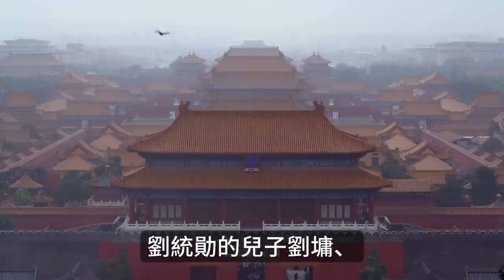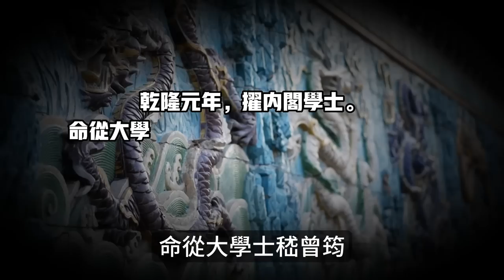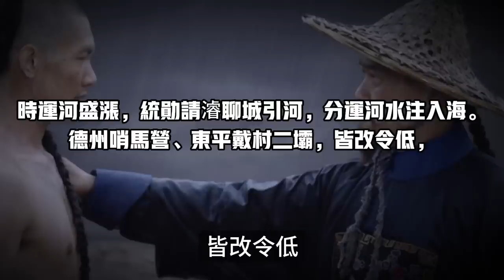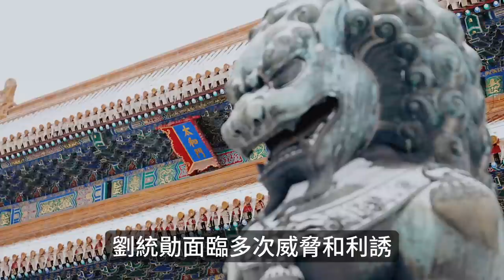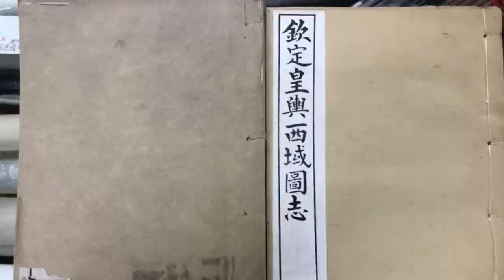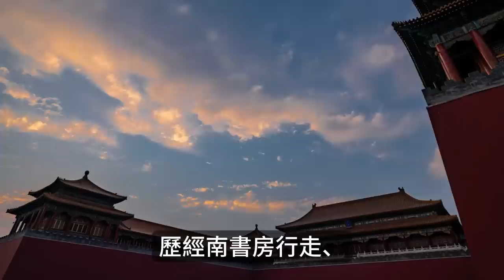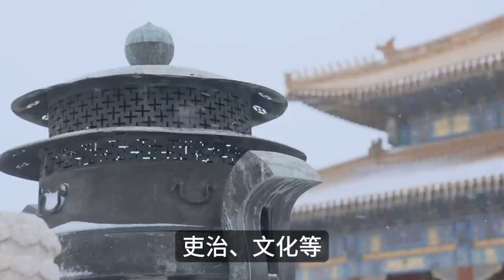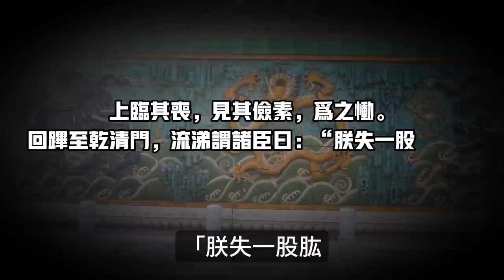大清真正「宰相」劉統勛：生為萬民，死謚文正，去世時乾隆為其掩面痛哭